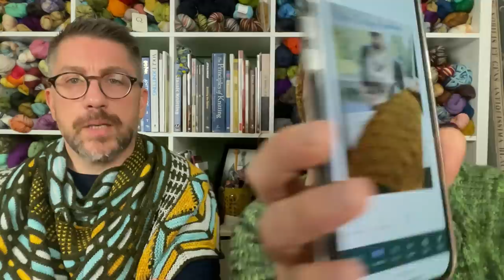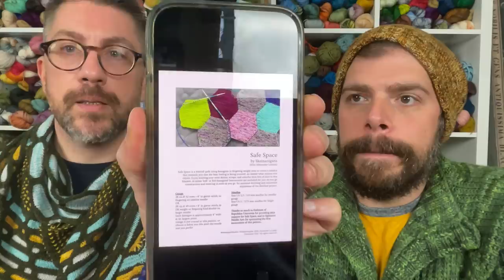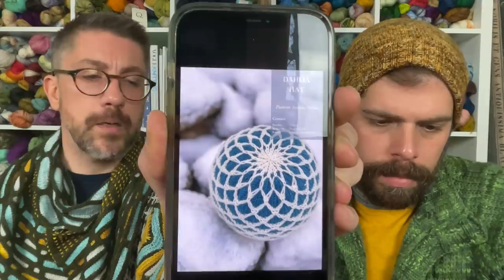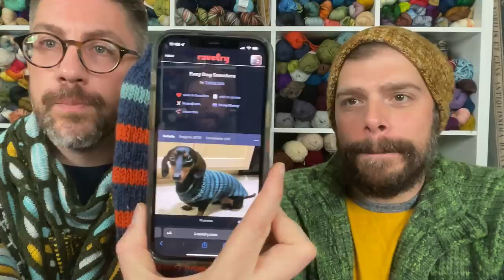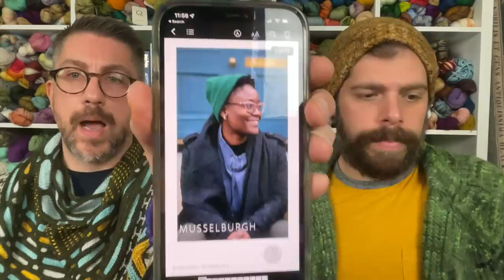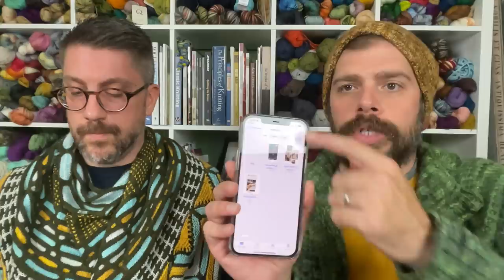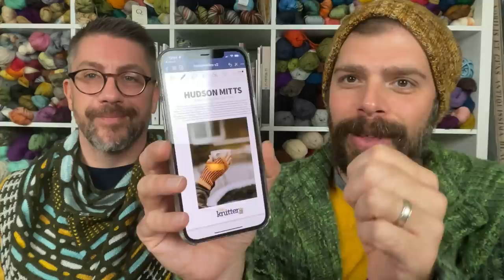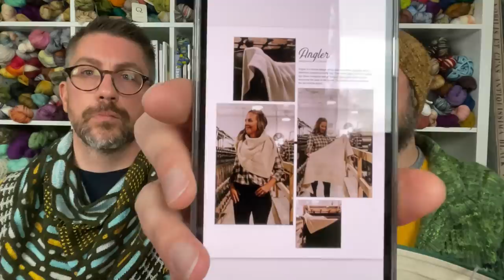Needles at the Ready: Episode 51 Breaking the bank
Needles at the Ready Podcast: @needlesatthereadypod
Kevin: @kevin.michael80
Ray: @ray.j.knits

Shops, Stores, and More:

Whimzee Stitches
KatyDid Bags
Always Queenie Believe
Bearded Purl
Knit for Brains

What we are reading:

Ray:
Finished: Shadow of Night by Deborah Harkness
Reading: The Becoming (book 2 in the Dragon Heart Legacy) by Nora Roberts

Kevin:
Finished: Tallowwood by N.R. Walker
Finished: The Vampire Knitting Club by: Nancy Warren
Finished: Stitches and Witches (Book 2) by: Nancy Warren
Reading: Crochet and Cauldrons (Book 3) by: Nancy Warren